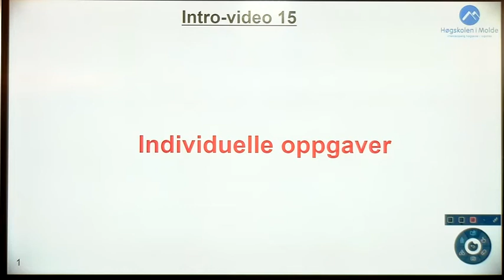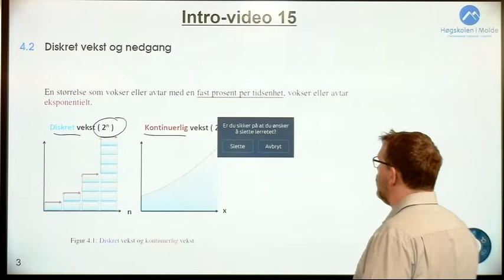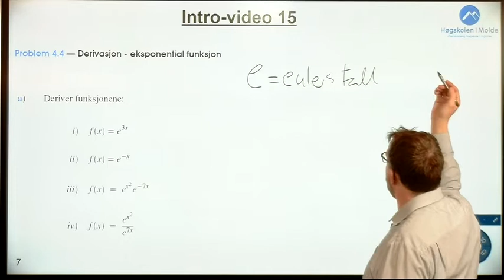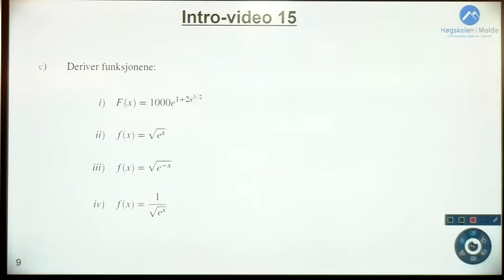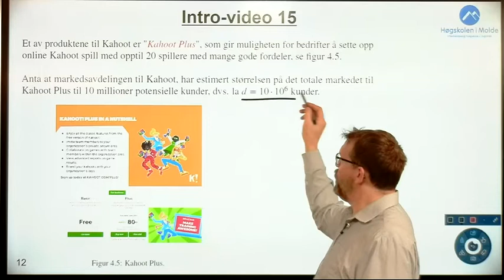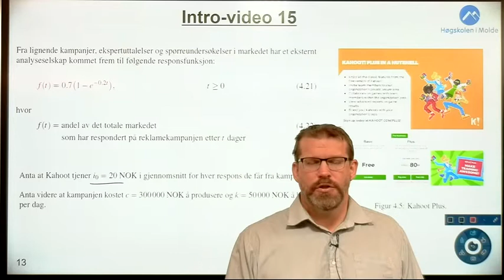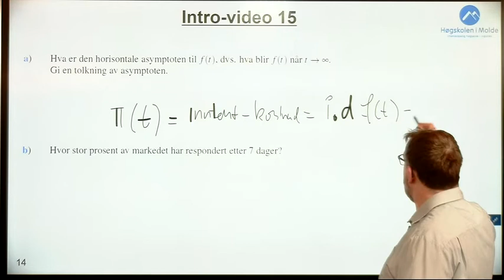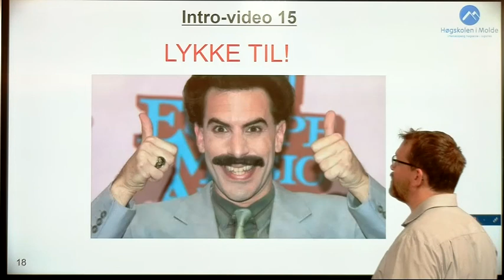Uke 8, intro-video 15